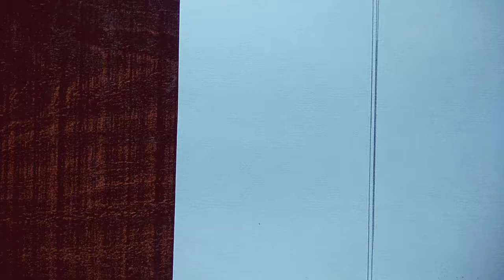How To Draw GOKU Mastered Ultra Instinct Transformation | Step By Step | (Tutorial)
Material Required :-

(2) Eraser

how to draw goku mui vs vegeta ultra ego
how to draw goku mui step by step
how to draw goku mui 3
how to draw goku mui oozaru